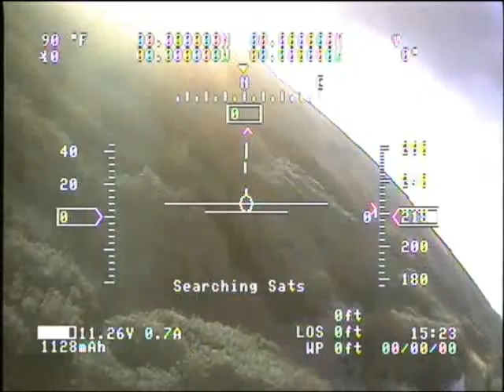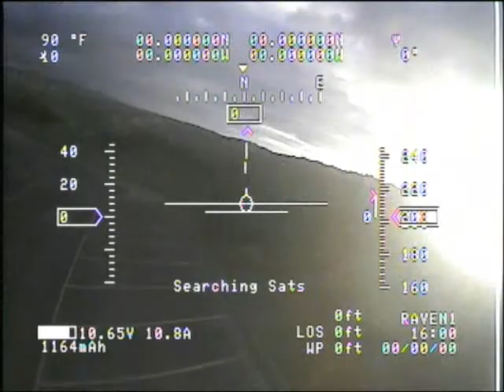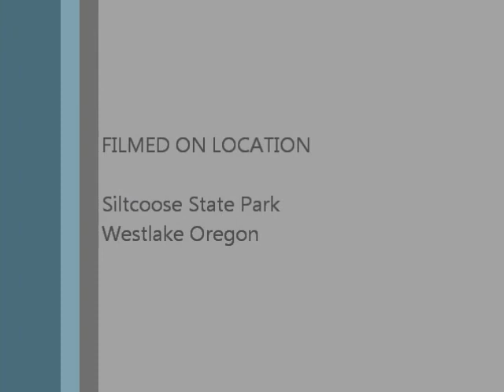FPVRavenI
FPV RQ-11